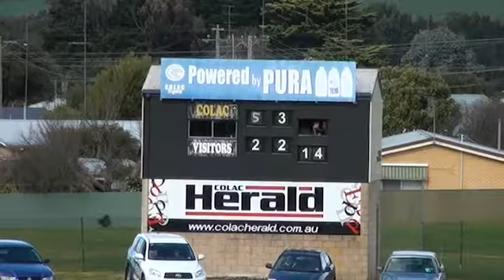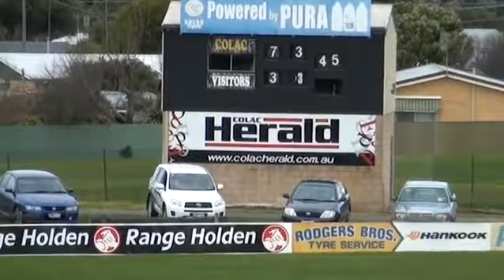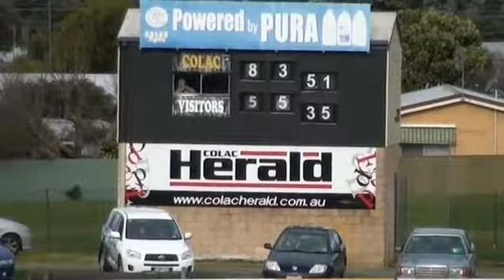Colac_Newtown_1st_Half.mp4